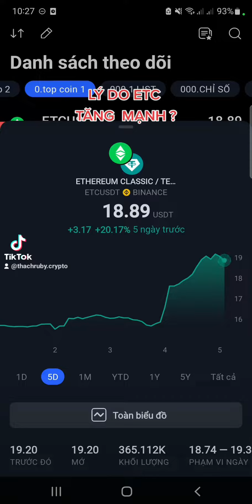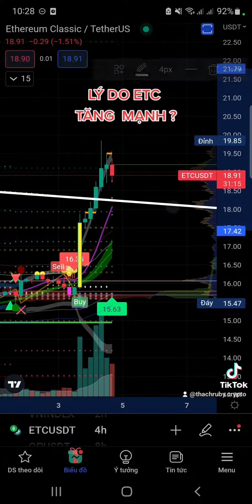LÝ DO ETC TĂNG MẠNH